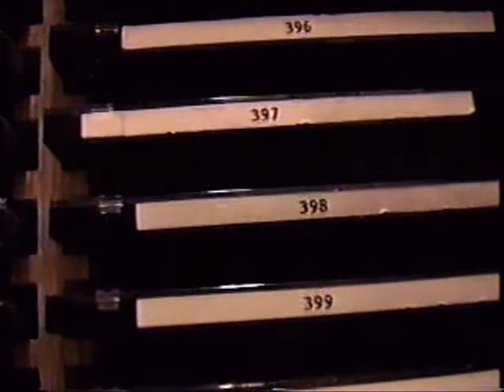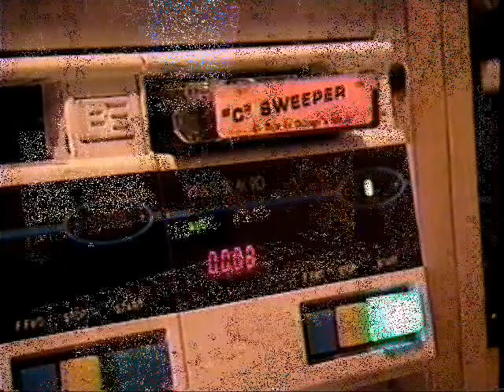Scott Childers WPNT-FM 1997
Scott Childers on the air on Chicago's 100.3 WPNT - 1997.